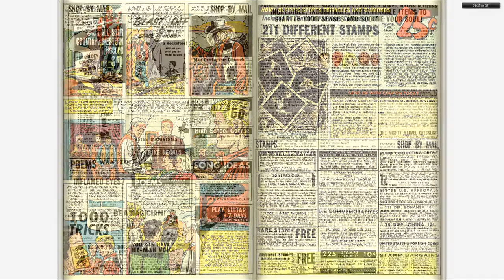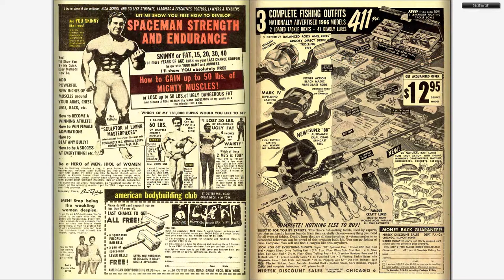196607 Kid Colt Outlaw v1 129